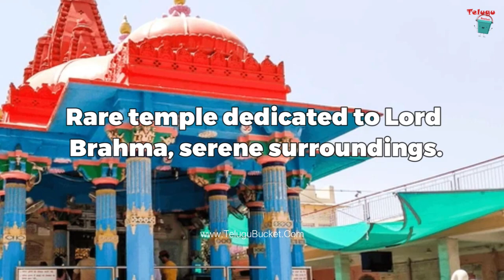Top 5 Oldest Temples in Rajasthan | Tourist Places | Telugu Bucket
Top 5 Oldest Temples in Rajasthan

Ancient temples of Rajasthan
Rajasthan historical temples
Most historic pilgrimage sites Rajasthan
Temples in Rajasthan before 10th century
Must-see ancient temples Rajasthan itinerary
Architectural wonders: Oldest temples in Rajasthan
Unveiling Rajasthan's rich history through temples
Religious tourism: Top 5 oldest temples Rajasthan
Oldest temple in Udaipur
Rajasthan hidden gems: Ancient temples
Which are the oldest temples in Rajasthan?
When were the first temples built in Rajasthan?
What are the most historical places in Rajasthan?
Planning a trip to see Rajasthan's oldest temples?
Hindu temples in Rajasthan
Jain temples in Rajasthan

Telugu Bucket